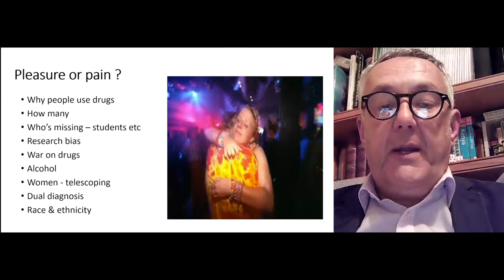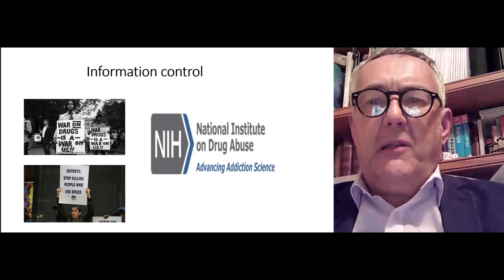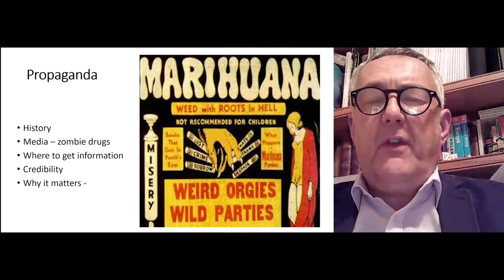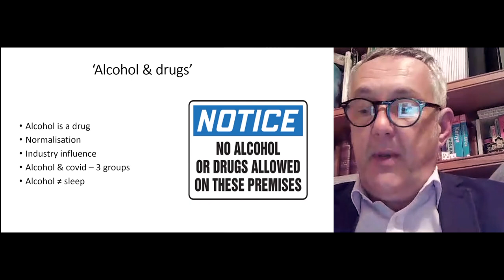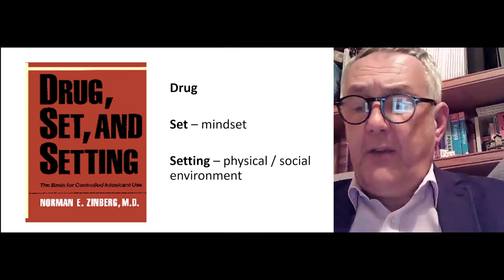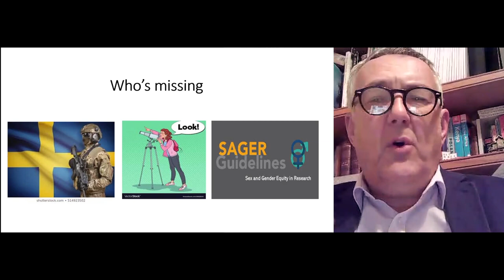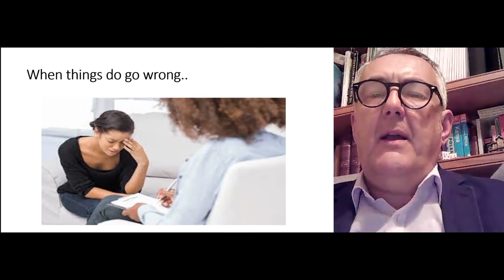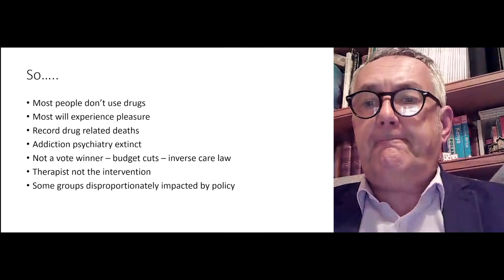Know Drugs - Ian Hamilton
Despite years of prohibition illicit drugs continue to be used by millions of people in the UK. Research on this issue tends to focus on the risks and harms despite the majority of people using drugs for pleasure and fun. Understanding the route from pleasure to harm is critical if we are to think about how to reduce the risks to individuals and distinct groups. Join Ian Hamilton of the University of York's Department of Health Sciences.